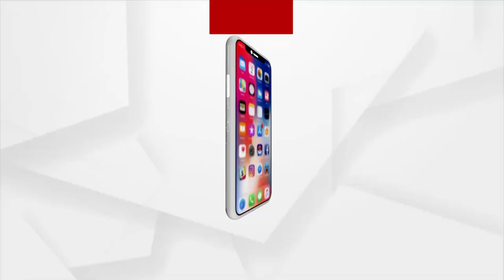Asha, Anganwadi Workers Protest Enters 16 th Day, Will Govt Fulfill Their Demands?